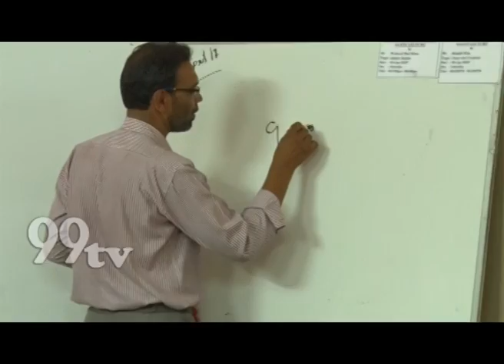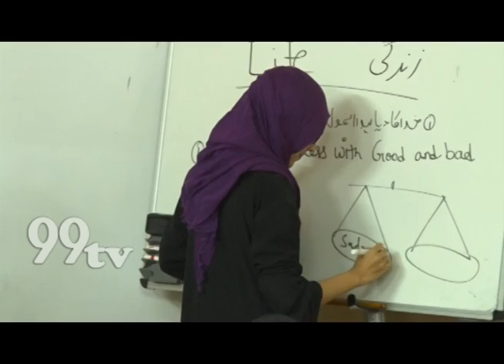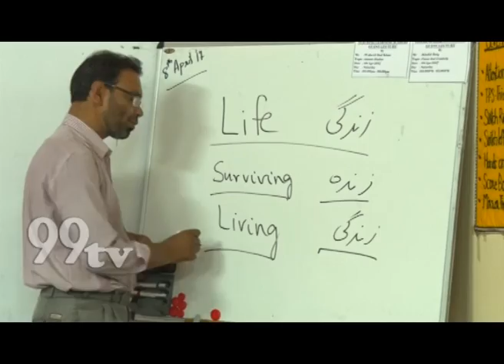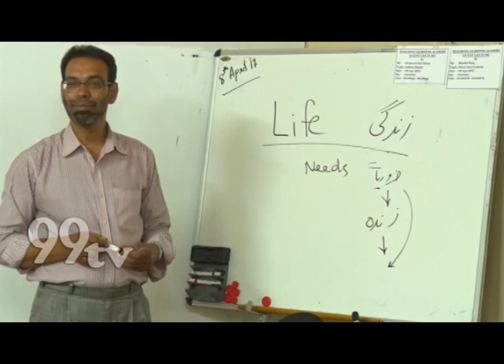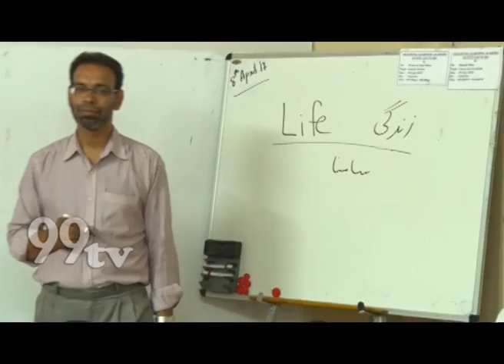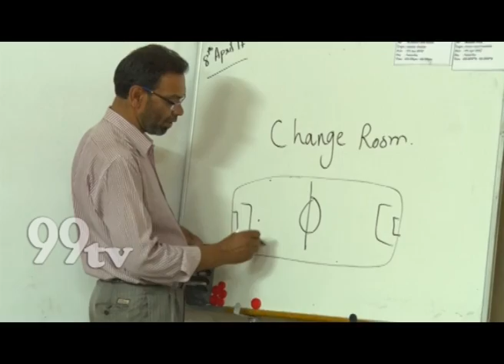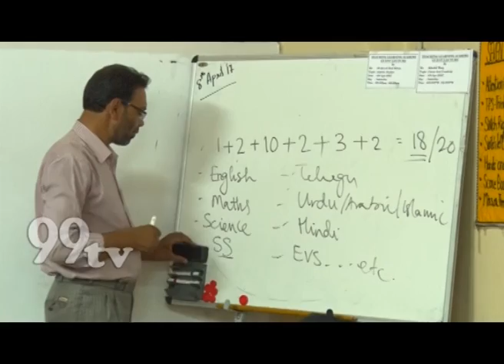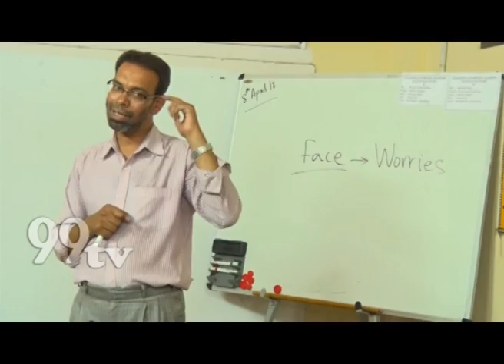TEACHING LEARNING ACADEMY , FOCUS AND CREATIVITY , MR MIRZA KHALID BAIG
TEACHING LEARNING ACADEMY , FOCUS AND CREATIVITY , MR MIRZA KHALID BAIG , 99TVCHANNEL